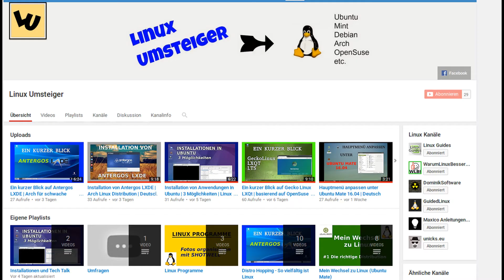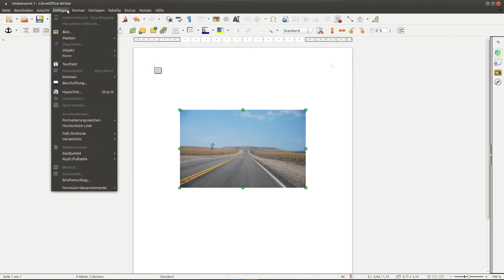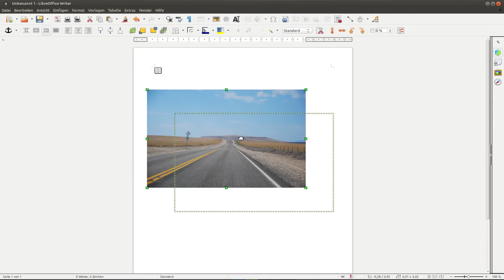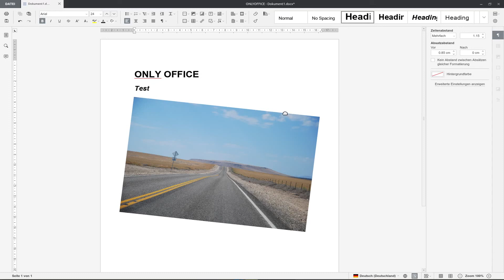💾 Veraltet 💾 - Only Office - eine Alternative für Libre Office?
In diesem Video schaue ich mir das Büropaket OnlyOffice an.  Es ist eine leicht zu bediendende Alternative für das große Libre Office Paket.
Ob es auch eine Alternative für Microsoft Office darstellt, muss wohl jeder für sich entscheiden.

In diesem Video bin ich nur auf das Textprogramm eingegangen.

Meine Ubuntu 18.04 Anleitung für Einsteiger  gibt es auf Amazon!